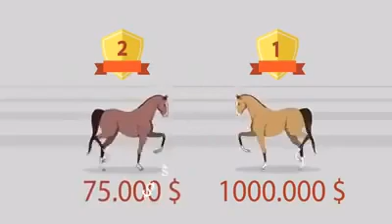اضـافات بسيطة ولكن فــــروق كبيرة مقطع مميز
الدال على الخير كفاعله ☺ بعد المشاهدة اضغط على شير أو مشاركة
وتذكر ان كل شخص من اصدقاءك سيشاهد الفيديو ستعود الحسنات لك
. فيديو صغير لكن ذو منافع كثير ة بارك الله فيك
 تسلم يدك بارك الله فيك رووووعه